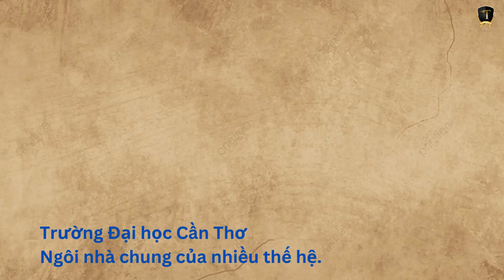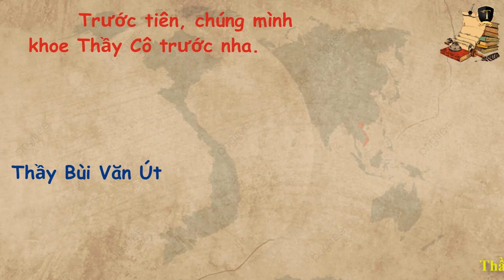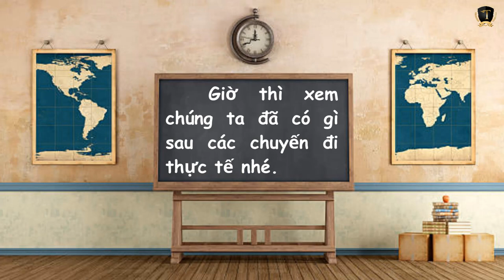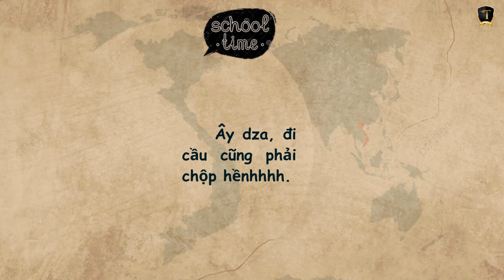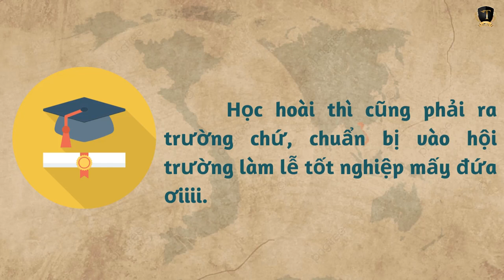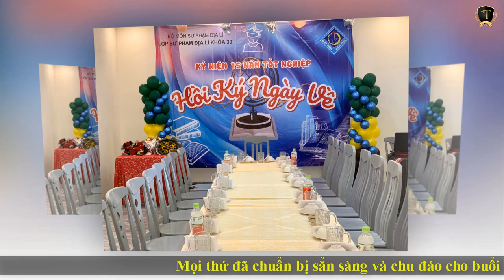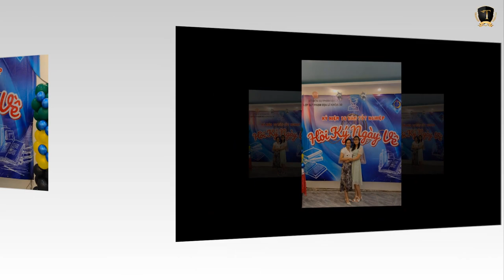SƯ PHẠM ĐỊA LÍ K30-ĐẠI HỌC CẦN THƠ HỌP MẶT KỶ NIỆM 15 NĂM RA TRƯỜNG|5.8.2023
✅ Nội dung chính của Video: TẬP THỂ LỚP SƯ PHẠM ĐỊA LÍ K30-ĐẠI HỌC CẦN THƠ HỌP MẶT KỶ NIỆM 15 NĂM RA TRƯỜNG CÙNG THẦY BÙI VĂN ÚT, CỐ VẤN HỌC TẬP CỦA LỚP|KỶ NIỆM 5.8.2023...